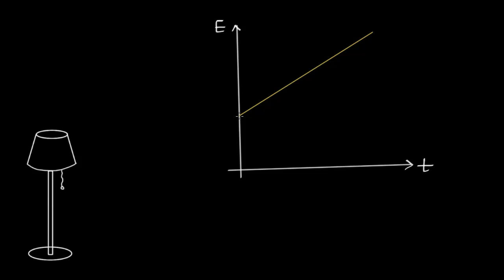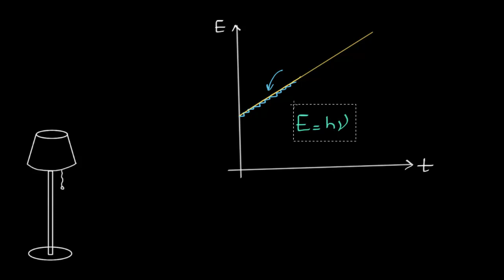Énergie d'un photon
Dans cette vidéo, nous vous expliquons ce qu'est un proton et comment déterminer son énergie.